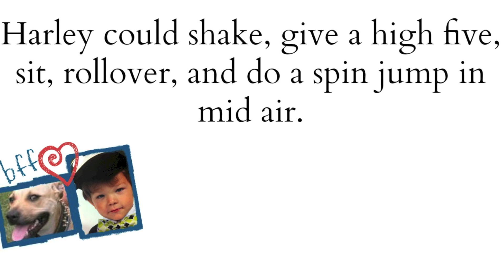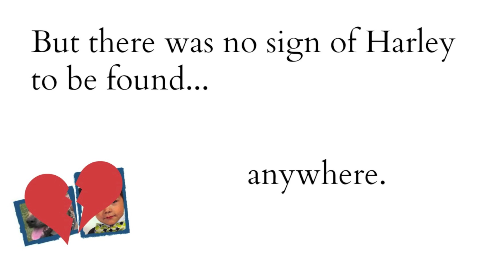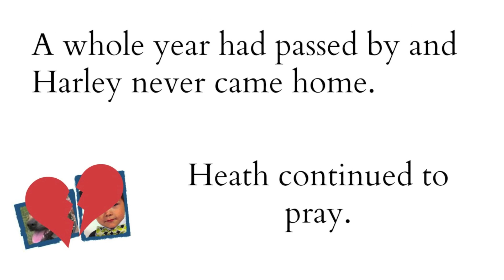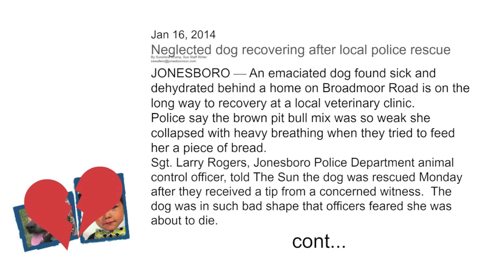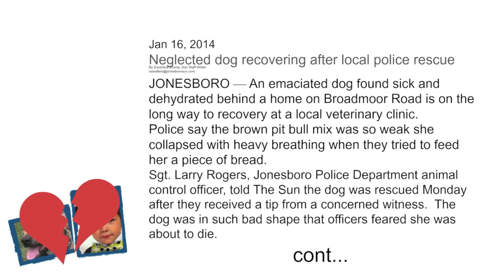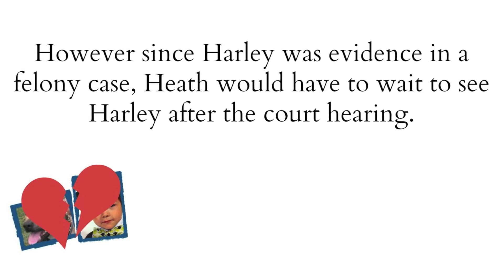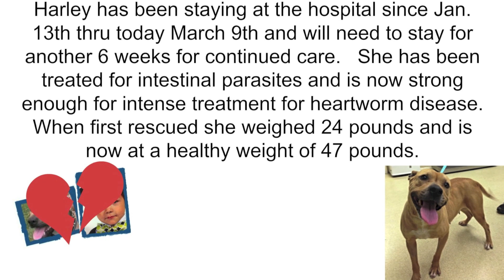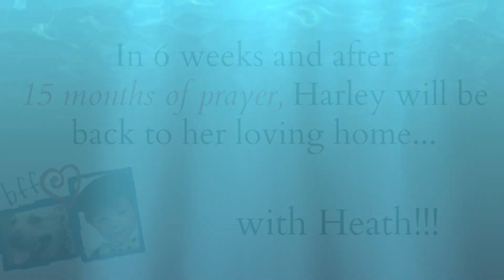Faith Reunites A Boy & His Dog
Separated for 17 months, a little 4 year old boy prays for his missing dog to return home.